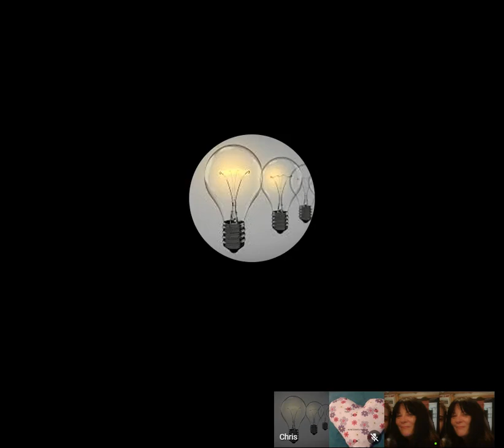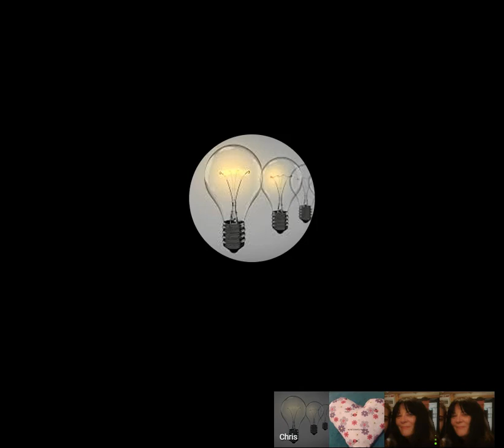Chris UK - Relative Motion Talk - SAMFU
Chris UK`s Channel